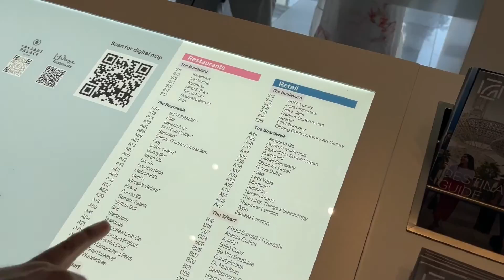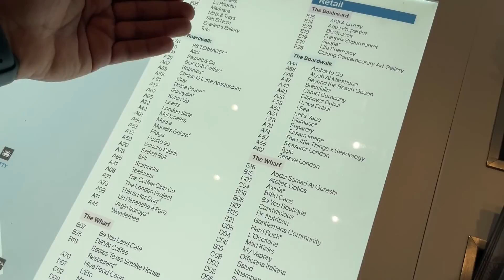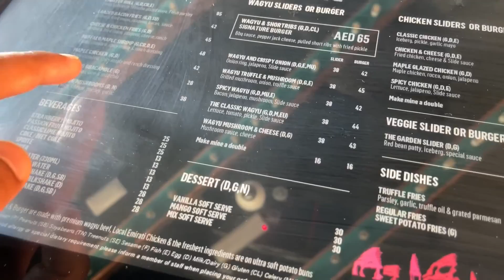The PERFECT Tour of Bluewaters Island, Dubai | WORLD RECORD HOLDER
Bluewaters Island is definitely my favourite place to relax in Dubai. It's very tranquil and peaceful which is much needed when living or visiting Dubai, it's such a busy city! There's tonnes of entertainment available on the island too which makes it that much better. Enjoy my Perfect Tour of Bluewaters Island, Dubai.

Keep up with Life XL here!